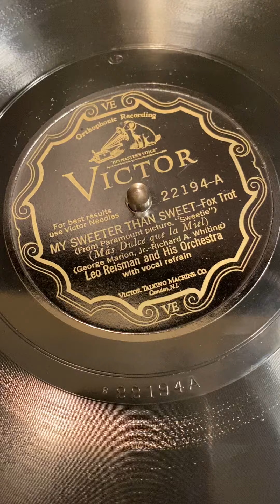My Sweeter Than Sweet by Leo Reisman & his Orchestra, 1929 on the 1928 8-35 Orthophonic Victrola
Very slightly warped 78 but no distortion to the music.